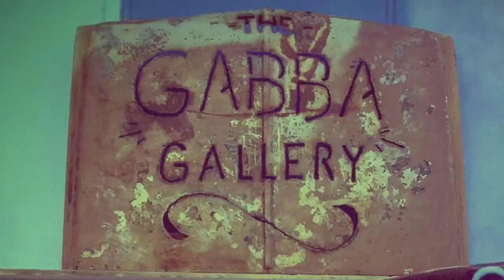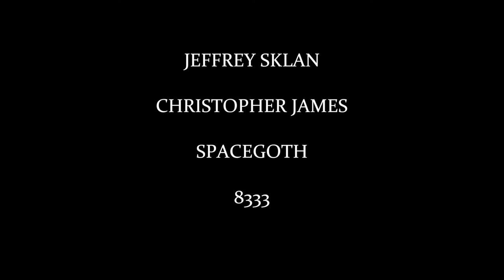Gabba Gallery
Jeffrey Sklan
Christopher James
Spacegoth
8333

Special thanks to Jason Ostro!